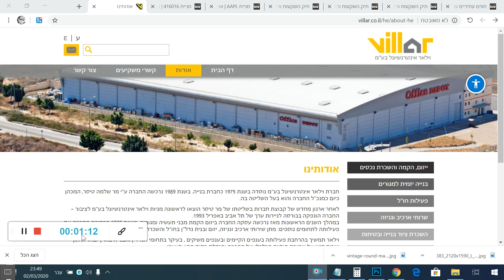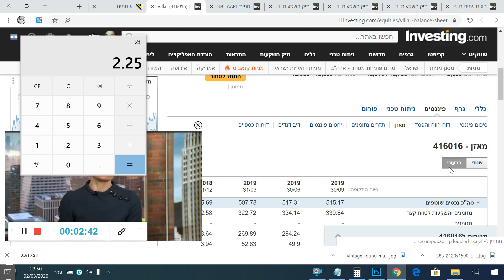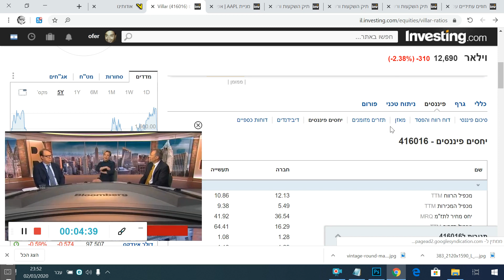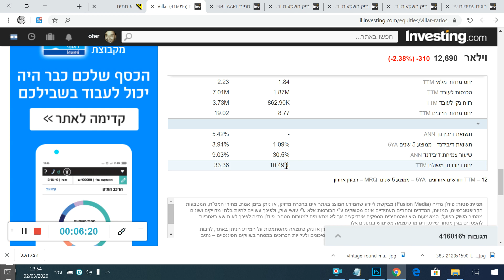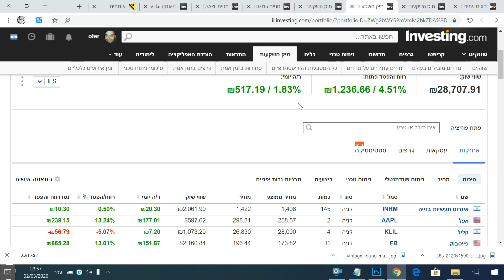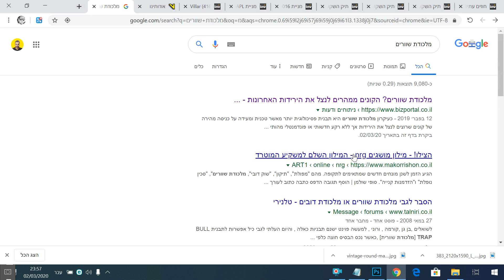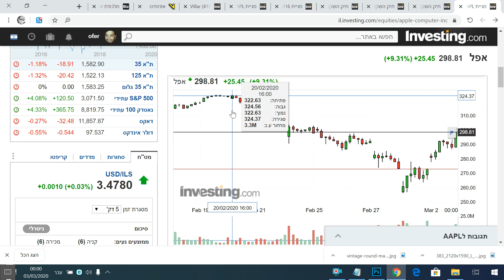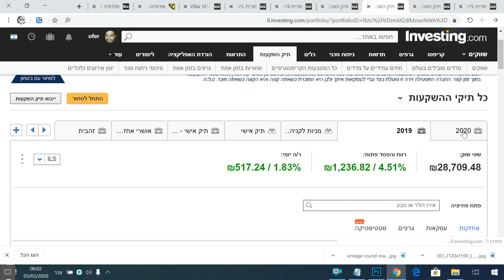מניות שאני בודק היום!